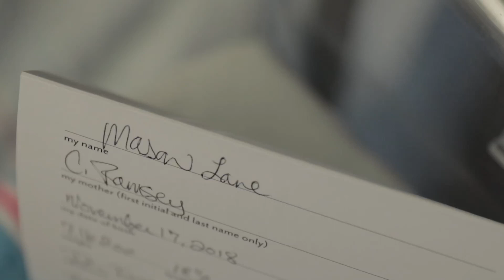Birth Story: A Day One Film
🎣🐟Welcome to the world little guy! 🎣🐟

I love telling a story that's why I became a videographer but Birth Stories are one of my favorites to tell. The whole birth process is a pretty intense experience and to be there the moment a family is created fills my heart with joy. Welcome to the world Mason! I hope you do great things sir!

I am currently booking brand videos, lifestyle films, Births and weddings!
 As well as looking for other creatives to collaborate on future projects together!

Lets get Connected give me a follow!